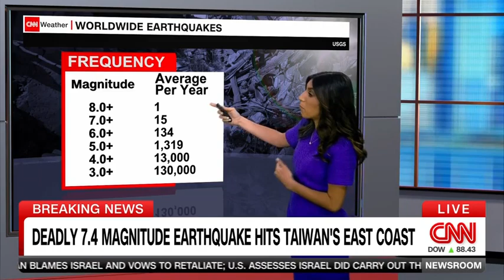Elisa Raffa - CNN - Taiwan Earthquake 4-3-24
A earthquake rocked Taiwan overnight. Meteorologist Elisa Raffa joins team coverage to explain why this region of the world is prone to earthquakes.